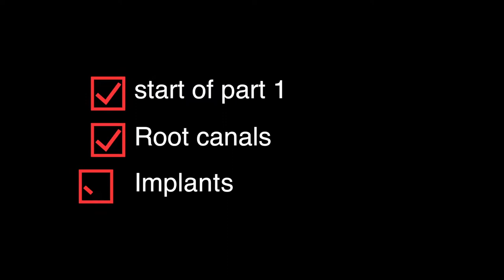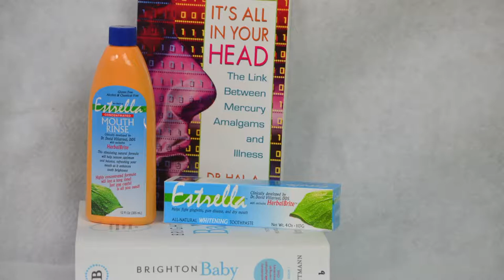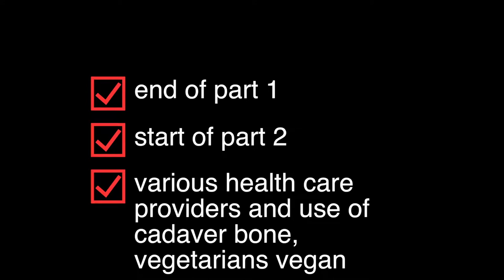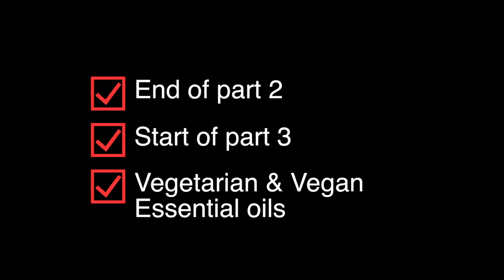David Villarreal DDS Do you need a root canal? 32 minutes version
Interview with know Dentist (DDS) Dr. David Villarreal Holistic Dentist
taped Anaheim California by Peter John Bosse owner 3B-video
This video was made none profit. If you like the video please support me so I can continue to put more videos online.
Thank you for any amount!!!